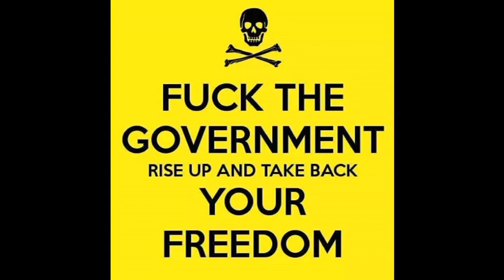The Great Dictator Speech - Charlie Chaplin - Anonymous way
The Great Dictator Speech - Charlie Chaplin

I'm sorry but I don't want to be an Emperor, that's not my business.
I don't want to rule or conquer anyone.
I should like to help everyone if possible, Jew, gentile, black man, white.
We all want to help one another, human beings are like that.
We want to live by each other's happiness, not by each other's misery.
We don't want to hate and despise one another.
In this world there is room for everyone and the good earth is rich and can provide for everyone.
The way of life can be free and beautiful.
But we have lost the way.

Greed has poisoned men's souls, has barricaded the world with hate;
has goose-stepped us into misery and bloodshed.

We have developed speed but we have shut ourselves in:
machinery that gives abundance has left us in want.
Our knowledge has made us cynical,
our cleverness hard and unkind.
We think too much and feel too little:
More than machinery we need humanity;
More than cleverness we need kindness and gentleness.

Without these qualities, life will be violent and all will be lost.

The aeroplane and the radio have brought us closer together.
The very nature of these inventions cries out for the goodness in men, cries out for universal brotherhood for the unity of us all.
Even now my voice is reaching millions throughout the world, millions of despairing men, women and little children, victims of a system that makes men torture and imprison innocent people.
To those who can hear me I say "Do not despair".

The misery that is now upon us is but the passing of greed, the bitterness of men who fear the way of human progress:
the hate of men will pass and dictators die and the power they took from the people, will return to the people and so long as men die liberty will never perish . . .

Soldiers: don't give yourselves to brutes, men who despise you, enslave you, who regiment your lives, tell you what to do, what to think or what to feel, who drill you, diet you, treat you like cattle, use you as cannon fodder.

Don't give yourselves to these unnatural men, machine men, with machine minds and machine hearts.
You are not machines. You are not cattle. You are men.
You have the love of humanity in your hearts.
You don't hate, only the unloved hate.
The unloved and the unnatural.
Soldiers: don't fight for slavery, fight for liberty.

In the seventeenth chapter of Saint Luke it is written:
- "The kingdom of God is within man"
Not one man, nor a group of men, but in all men; in you.
You the people have the power, the power to create machines, the power to create happiness. You the people have the power to make this life free and beautiful, to make this life a wonderful adventure.
Then in the name of democracy let us use that power. Let us all unite!
Let us fight for a new world, a decent world that will give men a chance to work, that will give youth a future and old age a security.
By the promise of these things, brutes have risen to power, but they lie.
They do not fulfill that promise, they never will.
Dictators free themselves but they enslave the people.
Now let us fight to fulfill that promise.
Let us fight to free the world, to do away with national barriers, to do away with greed, with hate and intolerance.
Let us fight for a world of reason, a world where science and progress will lead to all men's happiness.

Soldiers! In the name of democracy: Let us all unite!